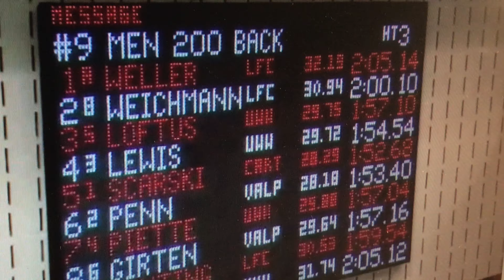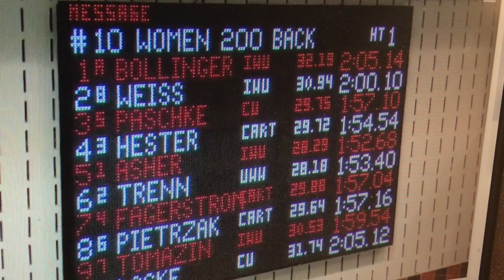1) 2019, Fred’s Lake Forest College swimming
1) 2019, Fred’s Lake Forest College swimming